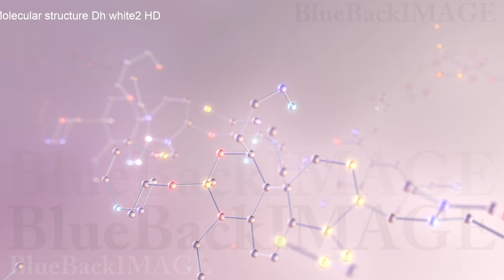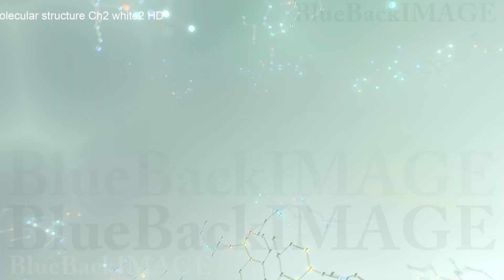化学式 分子構造 六角形 ヘキサゴン 科学 テクノロジー Molecular structure Dh white2 merged